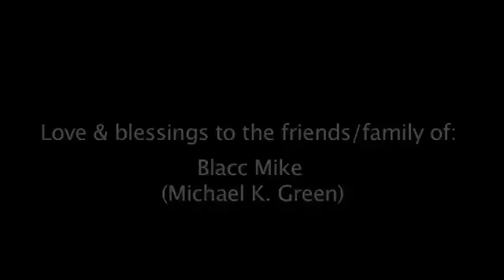TD1 Watts Stay on the Grind